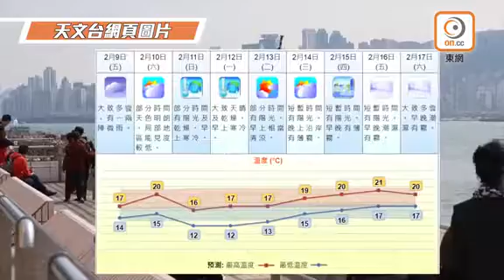農曆新年溫暖潮濕 初二早晚有霧恐阻睇煙花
狗年煙花匯演將於下周六(17日)大年初二舉行，天氣如何？天文台預料，接近農曆新年華南沿岸天氣和暖及有霧，年初二當日介乎17至20度，大致多雲。最重要的是，當日早晚潮濕有霧，最高相對濕度達100%，恐會影響市民觀賞煙花。

根據九天天氣預報，明日(9日)大致多雲，並有一兩陣微雨，氣溫介乎14至17度，周六(10日)進一步回升至最高20度，天色變明朗。其後氣溫轉冷，下周日(11日)和下周一(12日)介乎12至16、17度，但之後氣溫逐步回暖，大年初一(16日)高見21度，除溫度上升，更漸轉潮濕，年初一和年初二(17日)濕度最高達100%。

天文台表示，隨着冬季季候風緩和，未來一兩日華南沿岸氣溫及濕度會略為回升，但一股季候風補充會在周六晚上抵達廣東沿岸，並在下周初再度為該區帶來寒冷及乾燥的天氣。預料受一股較潮濕的偏東氣流影響，接近農曆新年華南沿岸天氣和暖及有霧。